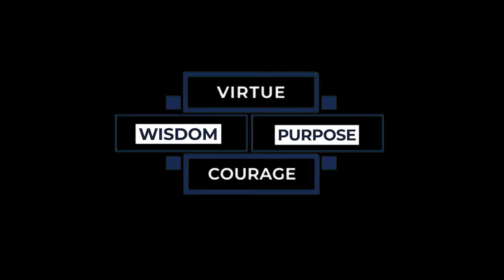Encouragement from Mrs. Caddow - Week #7